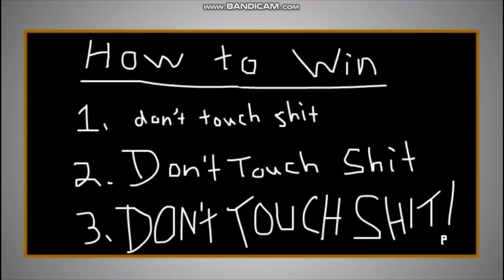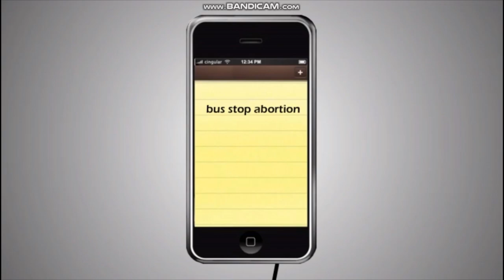Brewstew Funniest Moments Part 2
Part 2 of the funniest moments in Brewstew. Enjoy the video.